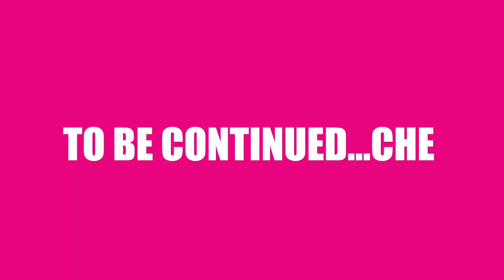ASK TITA CHE | EPISODE 1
Unscripted, Unsensored, and Unpredictable Tita Che answer's Questions from her followers on Facebook, Twitter, Instagram, and Youtube! This is part 1 of a two part Question & Answer Video!

➡️ ADD ME ON SNAPCHAT @jeppyparaiso